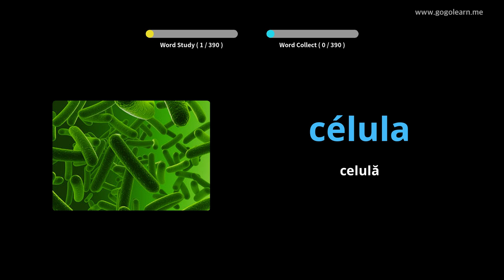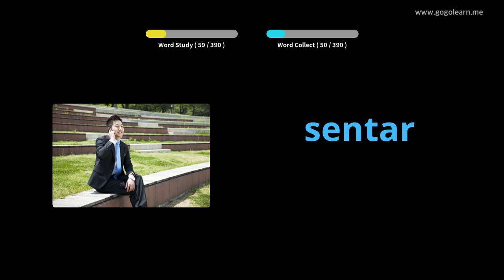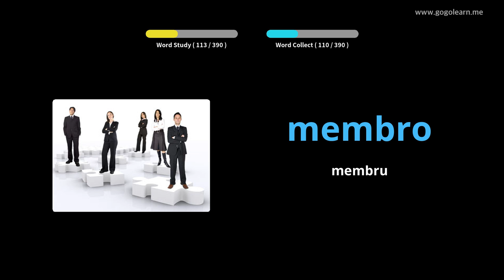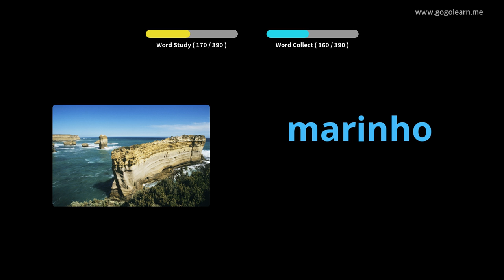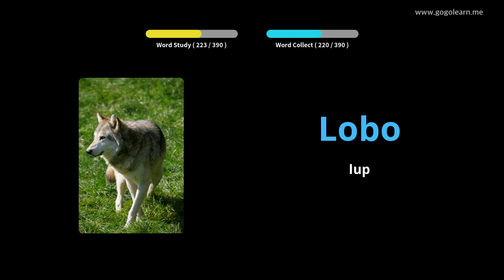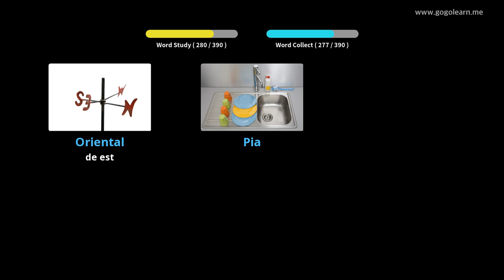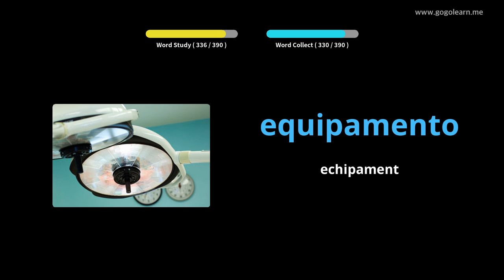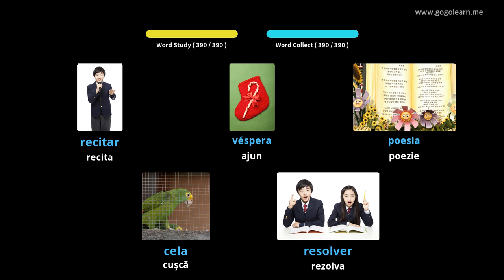Aflați Portugheză Prin Imagini |Vocabularul Portugheză Școala Medie 3 | Golearn